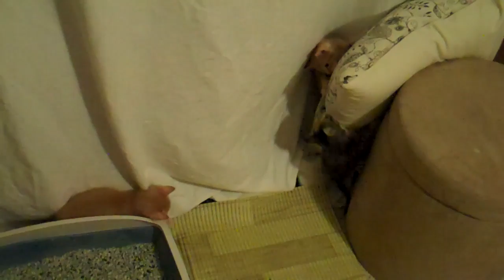Learning to climb